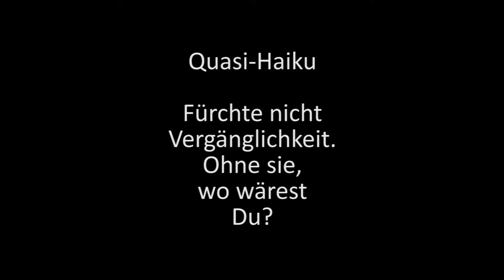Jacqueline Fontyn "Quasi-Haiku" - Heloise Ph. Palmer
piano: Heloise Ph. Palmer
music: "Quasi-Haiku" by Jacqueline Fontyn, inspired by the poem "Quasi-Haiku" by Heloise Ph. Palmer, published in "Ohne sie, wo wärest Du?"

live recording of the premiere performance of October 2016